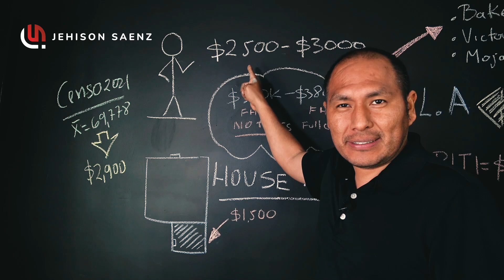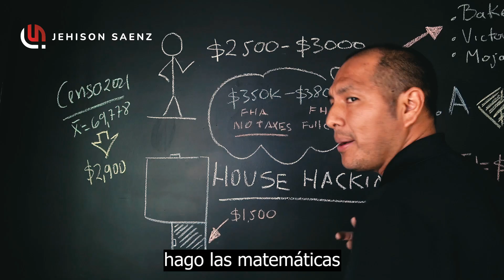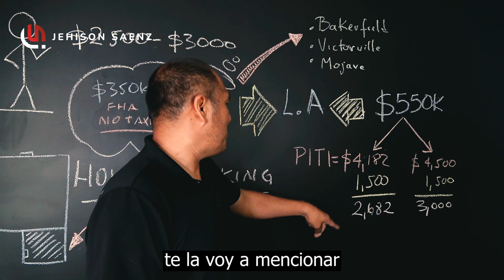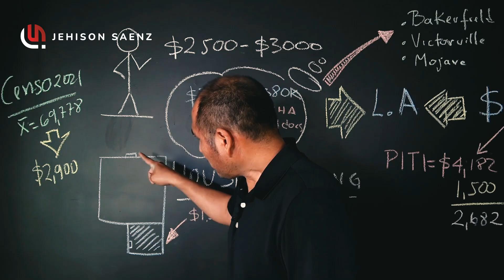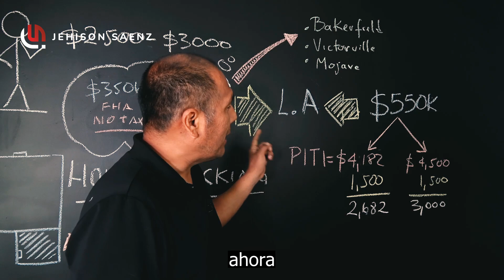Cómo comprar una casa en Los Ángeles y pagar $3000/mes | Jehison Saenz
Jehison Saenz
Realtor®
CALDRE#01929332